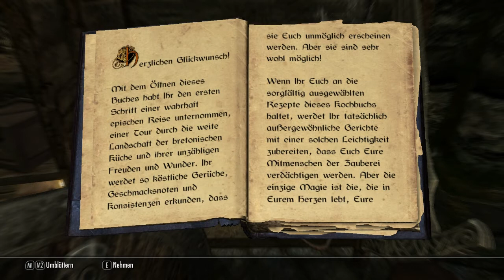Let's Play TES V Skyrim Teil 0041 Festung Schneefalke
Wir betreten Festung Schneefalke und bekämpfen die Totenbeschwörer im Innenbereich. Wir finden ein Skill-Book "Blocken verbessern".